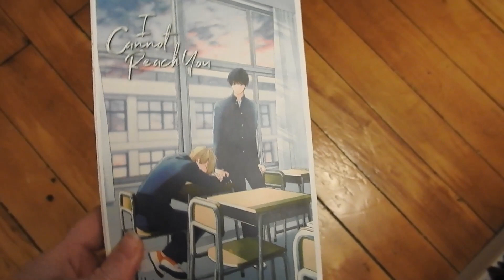Books Read (11/21/21 - 11/27/21)